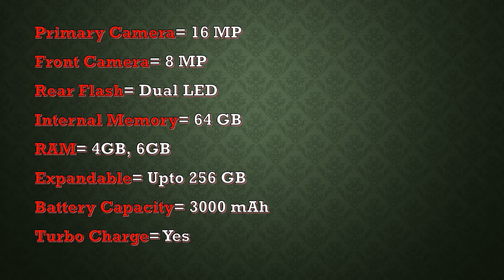New Nokia 7 is launched.Full overview of new nokia 7